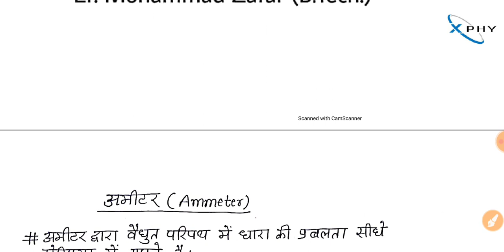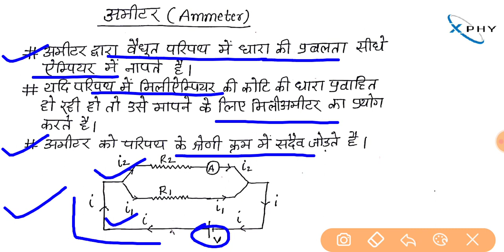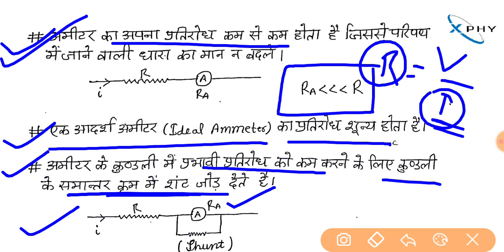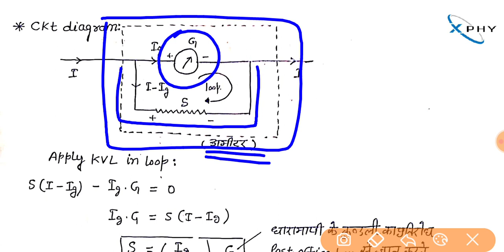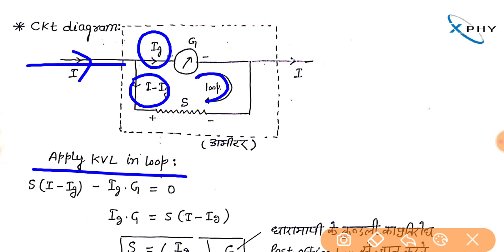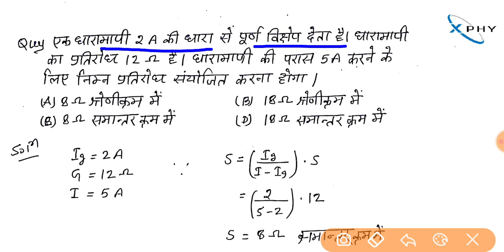XPHY | Physics | Aameter | Memorable_Point | Er. M. Zafar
This video contains all possible memorable points regarding with Aameter and important to Airforce, NDA, Navy examinations